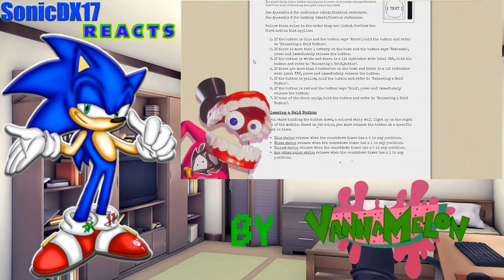My Blind Reaction/Commentary to Disarm The &%$#@ Bomb Pomni | Keep Talking And Nobody Explodes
Vanna as Pomni finds herself having to disarm the bomb with help from Caine portrayed by djsmelly but they must keep talking or go BOOM.
Original video uploaded by Vannamelon